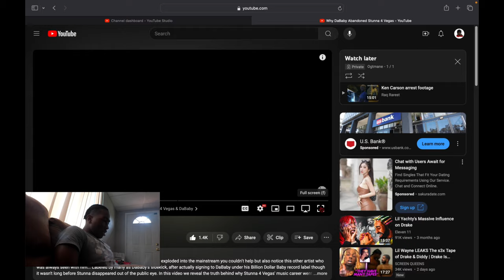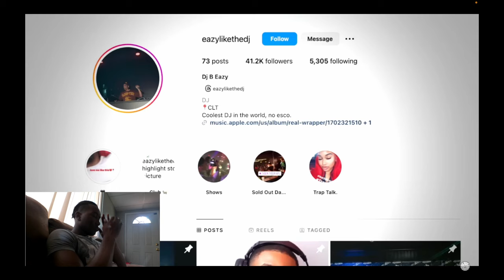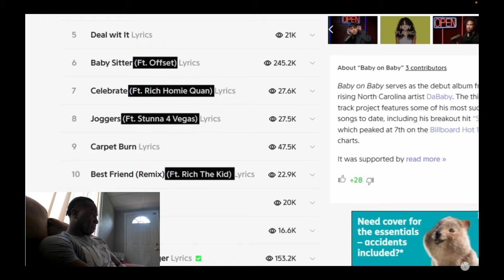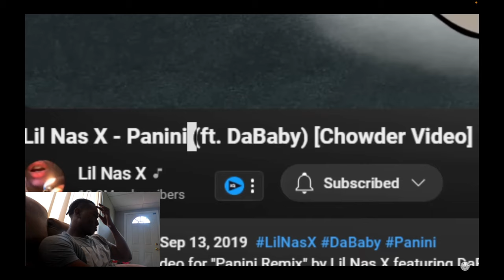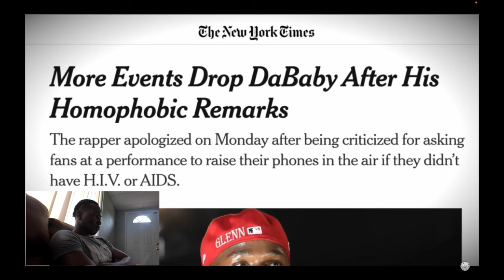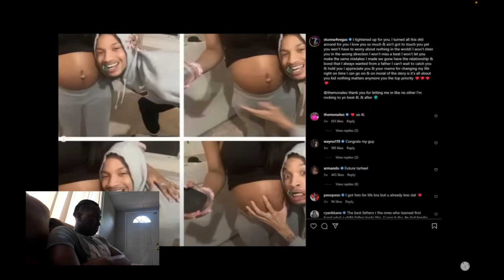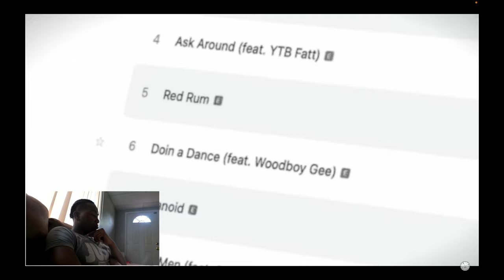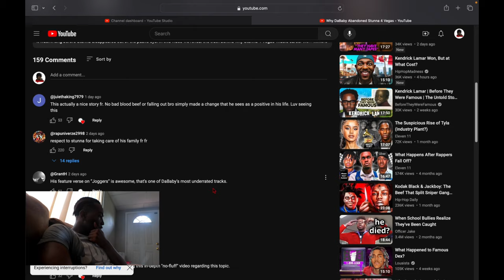What happened to stunna4vegas...